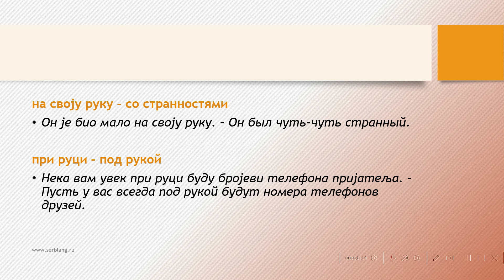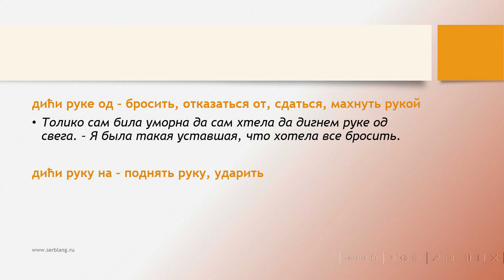Выражения со словом РУКА